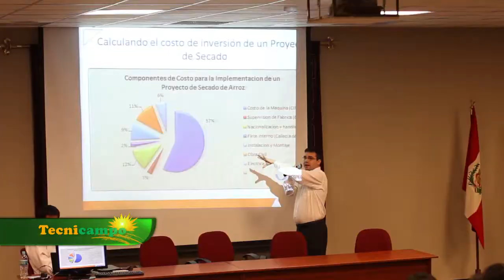IMPLEMENTACION DE PLANTA DE SECADO - FERREYROS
Entrevista al Ing. José Pascual Damiani, jefe de Línea Agroindustrial FERREYROS